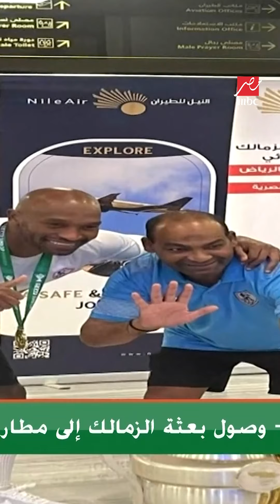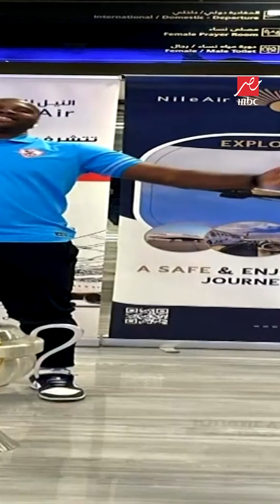خاص.. أولى لقطات وصول بعثة الزمالك للقاهرة بعد الفوز بالسوبر الإفريقي